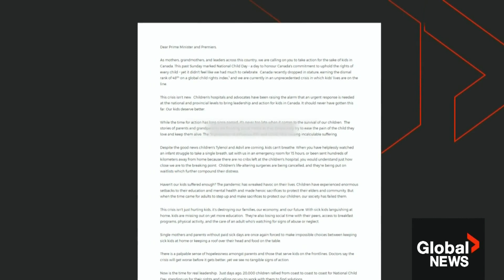Respiratory virus surge delaying critical pediatric surgeries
A surge of respiratory virus cases is overwhelming children's hospitals across Canada, delaying critical pediatric surgeries.

The crisis has grown to where it is now comparable to what adult hospitals faced during the height of the COVID-19 pandemic.

Global's Heather Yourex-West reports on the growing frustration among parents, the pleas for government action and how families are bracing for things to get worse.